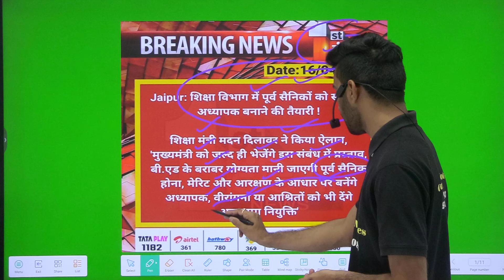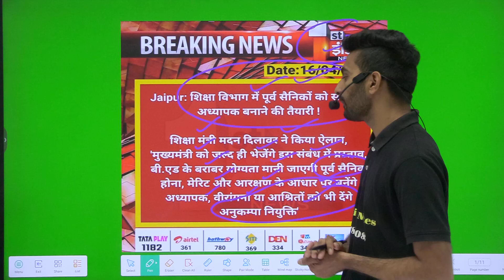क्या राजस्थान में पूर्व सैनिको को बनाया जायेगा अध्यापक सम्पूर्ण जानकारी यहाँ से देखे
infusion Notes टीम के द्वारा महत्वपूर्ण जानकारी शेयर की गयी है |